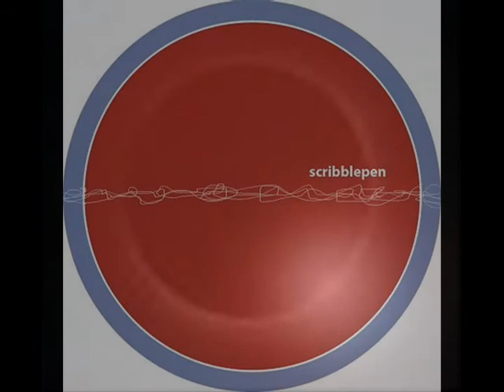Scribblepen fatlabs -C'mon